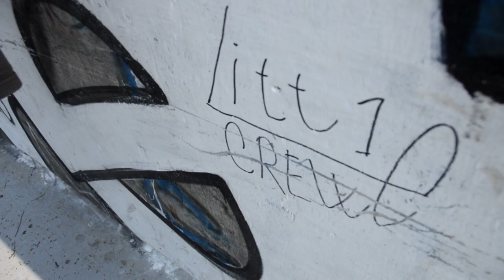Total Crew Webepisode - Episode #00 (Prologue)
Hello, We would like to introduce our brand new project. It is webepisodes about us, about how we live and ride. In this prologue you can see footage from our chillin in Brno with Lukas, Michael and Honza.

We are Total Crew

Představujeme vám náš nový projekt, je to o tom jak žijeme, jezdíme a všichni společně fellime. V tomhle díle můžete vidět záběry z jednoho dne z Brna, mělo toho být víc ale na druhý natáčení si Dominik zapoměl baterku. O to lepší bude další první díl, těšte se.

Song: Flatbush Zombies - Dont Do Drugs Kids
Video by Dominik Křenek